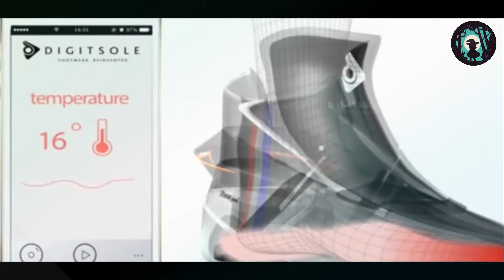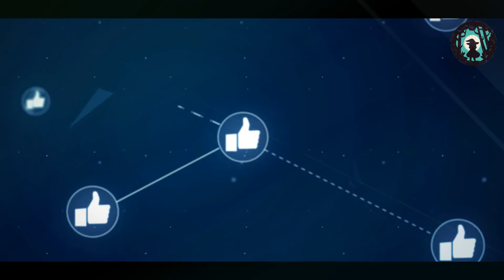৫ টি অবিস্বরণীয় জুতা, যা আপনাকে দ্রুত দৌড়াতে সাহায্য করবে || Crazy shoes inventions you must see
৫ টি অবিস্বরণীয় জুতা, যা আপনাকে দ্রুত দৌড়াতে সাহায্য করবে || Crazy shoes inventions you must see